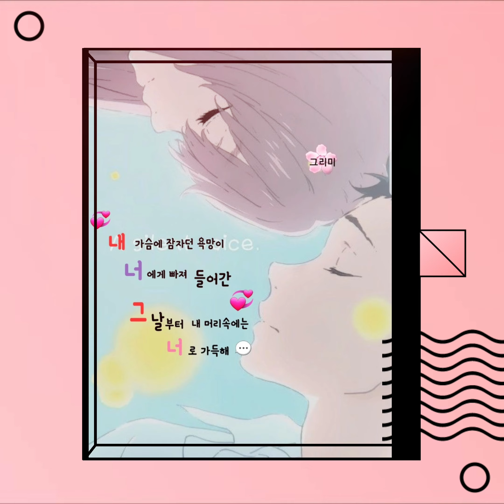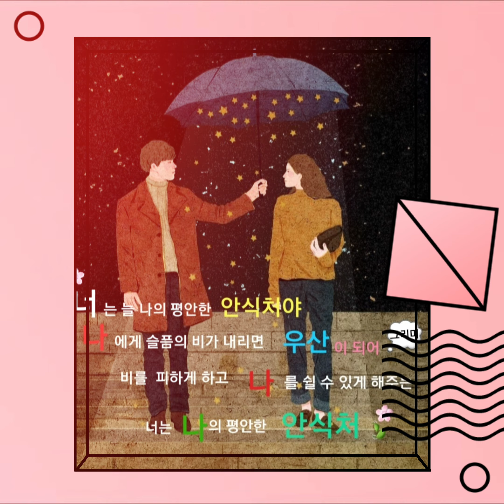🍃💟노래💟🍃박지헌 ᆢ그사랑 내안에🎶🍃🎼가사 댓글첨부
구독감사해요